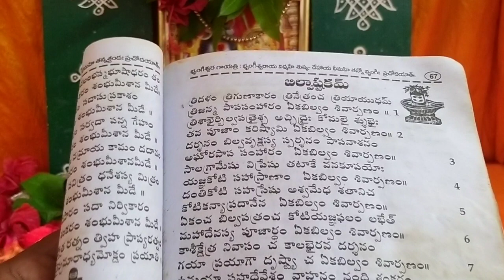ఈరోజే శ్రావణ సోమవారం పూజ విధానం/ జిల్లేడు వత్తులతో దీపారాధన,బిల్వ దళలతో అష్టోత్తరం చేస్తే అంతా శుభo